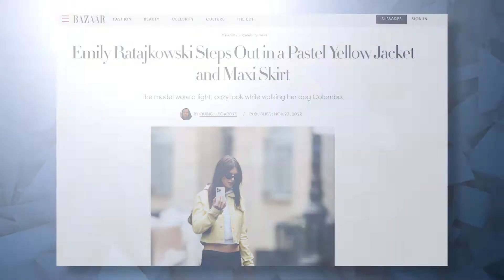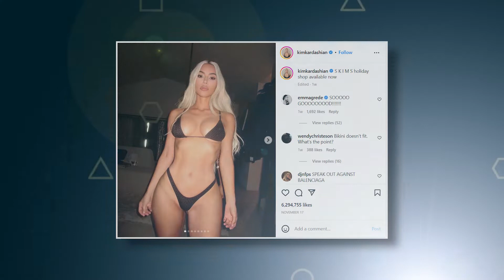Pete Davidson Speaks On His Relationship With Emily Ratajkowski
By now, you've probably heard of the news that Pete Davidson and Emily Ratajkowski are dating. The two mega stars reportedly like each other a lot, and they have actually been dating for a while. So where is this new big romance headed? Join us as we look at the couple's first time being seen together and what they are saying about each other!